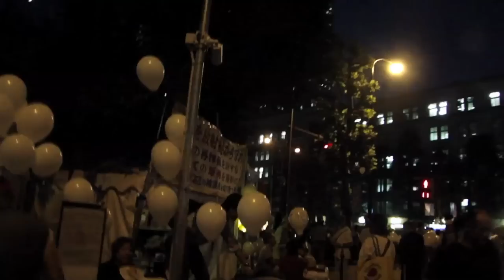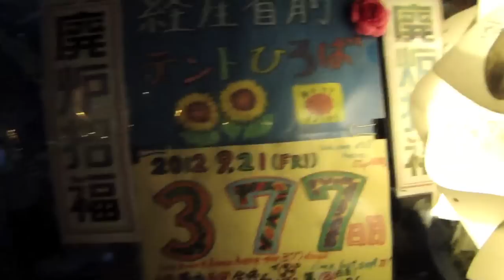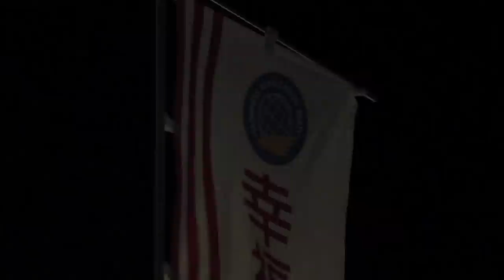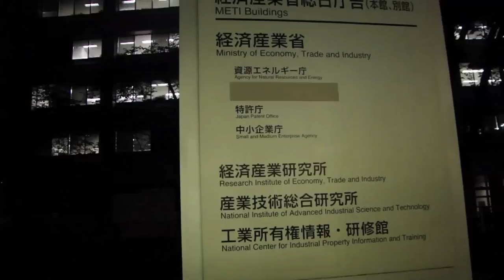Occupy Tokyo Base Camp Anti-Nuclear Protest Action Sept 21 2012 | Night Action(HD quality)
It gets very lively at Occupy Tokyo Base Camp after dark. Includes a interview with a Anti-Nuclear protester, as well as, a political party attempting to crash the protest.